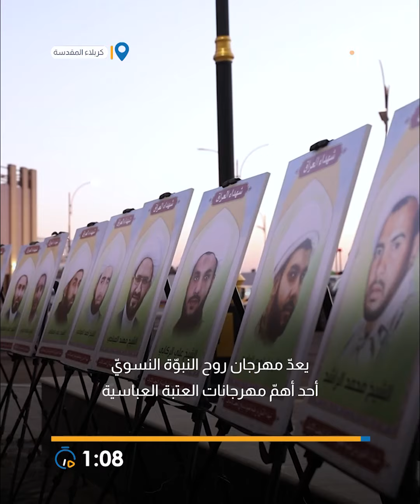لماذا مهرجان روح النبوّة الثقافي؟